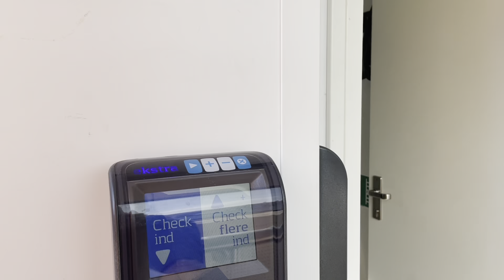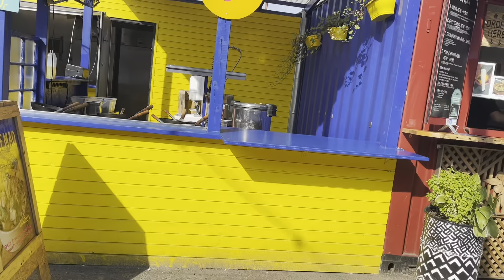Copenhagen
Take boat trip to Reffen street food Copenhagen Danmark 🇩🇰